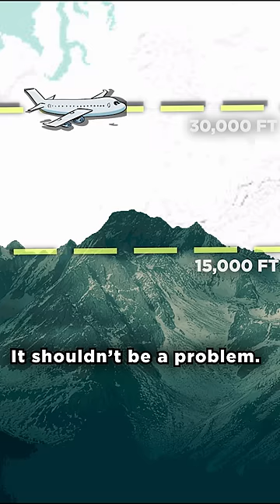Why Planes Don't Fly Over Tibet?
Wanna Support?